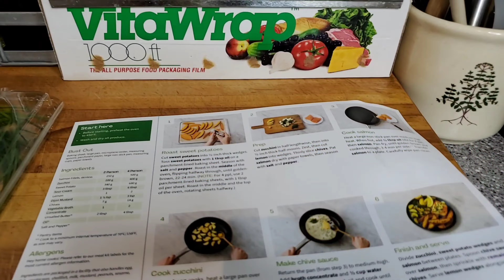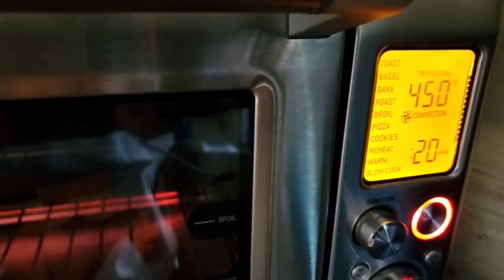UNBELIEVABLE!! World Class Gourmet Creamy Chive Salmon from Hello Fresh 奶油香蔥三文魚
Video and music edited by Vivavideo app